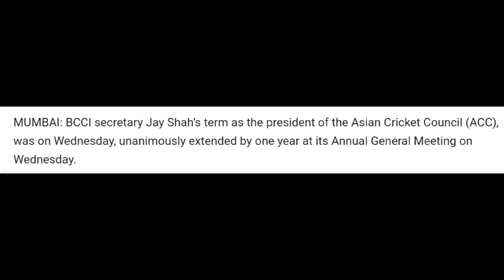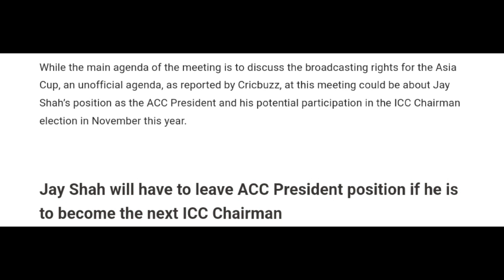Jai Shah in ICC Chairman Election, Asian Cricket Council New President, Media Rights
Jai Shah in ICC Chairman Election, Asian Cricket Council New President, Media Rights. Jay Shah Secures Unanimous Reappointment For Third Term As Asian Cricket Council President.

Jay Shah will have to leave ACC President position if he is
to become the next ICC Chairman